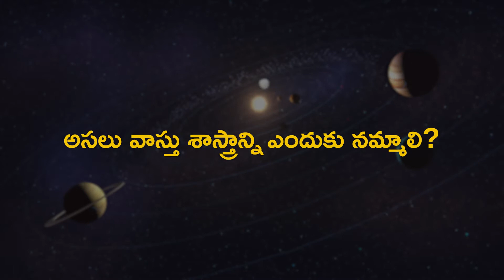Water సంపూ మరియు కిచెన్ ఆగ్నేయం లో ఎందుకు ఉండాలి | The Video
Namashkaram

Aanjaney Vastu welcomes you!

If you are looking for the most relevant Vaastu shastra teaching channel in Telugu, then you have come to the right place.

At Aanjaney Vastu,

You can find the general procedure for building a vastu house with the help of our videos.

Vastu shastra is an Indian traditional science of architecture. We will be teaching you everything about the ancient art of VastuShastra & Silpa shastra.

In today’s day and age, many people are not following the Vastu Purusha Mandala or any Ayadi Ganana. They follow just the basic vastu rules, which leads them to make many mistakes. In order to build a house with the right Vastu, Sthapatya Veda rules need to be implemented.